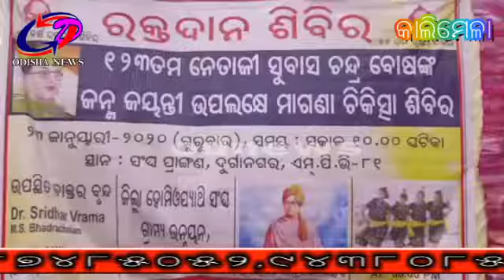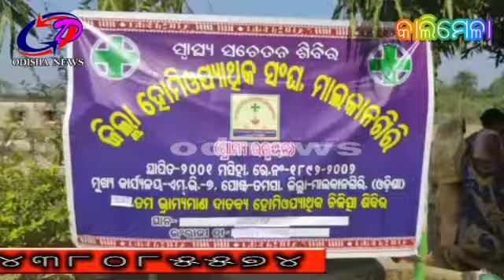ନେତାଜୀ ସୁଭାଷ ବୋଷ ଜୟନ୍ତୀ ଉପଲକ୍ଷେ ମାଗଣା ସ୍ୱାସ୍ଥ୍ୟ ଶିବିର ଓ ରକ୍ତ ଦାନ ଶିବିର ଆୟୋଜିତ ।